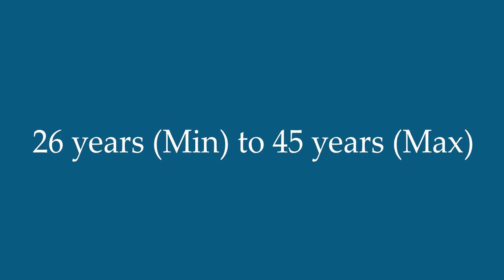Tamilnadu Police Constable Recruitment | 10th Class | 8826 Vacancies | Notification 09 Mar 2019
Hey Guys, Welcome to JobLearner. Here we are giving you updates regarding the latest Government Jobs. Tamil Nadu Uniformed Services Recruitment Board ( TNUSRB ) has published a notification for the recruitment of Tamilnadu Police Constable vacancies.